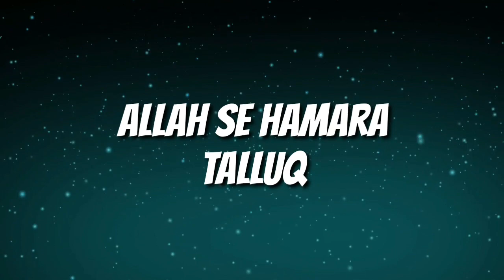Allah Se Hamara Talluq By Muhammad Kazim | Work For Tawheed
Follow Us on Following Websites:-